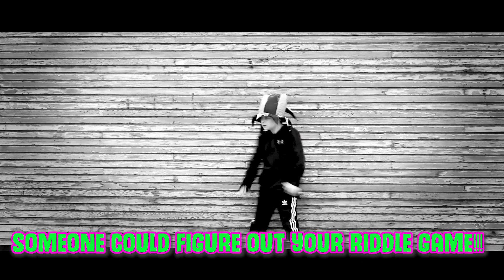ONLINE SAFETY SONG (Be Safe Online) Lyric Video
In response to the Coronavirus pandemic, OneMoreSong have made a FREE kids resource for teachers, homeschoolers and educators!

We would LOVE to hear about how you're using our songs...

If you are a parent and you would like to buy this song and other meaningful pop tunes for children please use this link:

About the Song:

The AMAZING new video from THE AWESOME CHILDREN who attended the Step Up & Sing Easter Club 2018! An original song for kids, to warn them against the dangers of online gaming! The internet is a fantastic place but there are a few simple rules which can help both parents and their kids safe online.